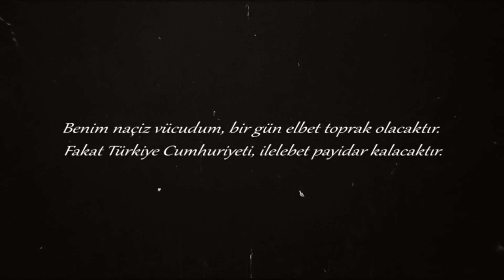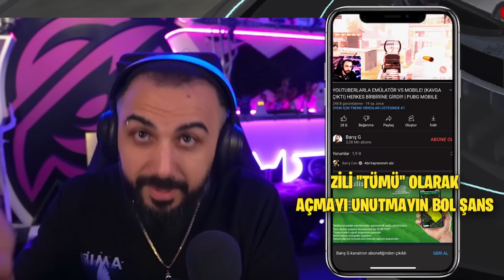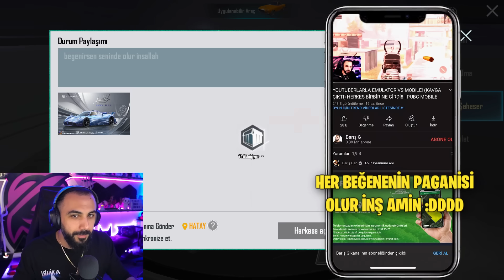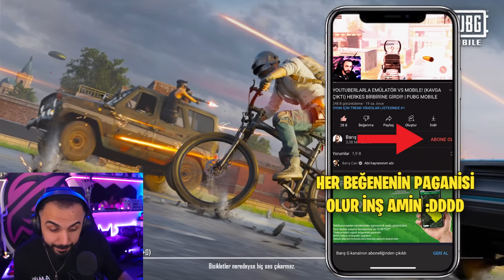120.000 UC YENİ ŞAHESER PAGANİ GELDİ!! 😮 BUZ DİYARI KAPLAMALI ARABA BAYILDIM!! | PUBG MOBILE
120.000 UC YENİ ŞAHESER PAGANİ GELDİ!! 😮 BUZ DİYARI KAPLAMALI ARABA BAYILDIM!! | PUBG MOBILE